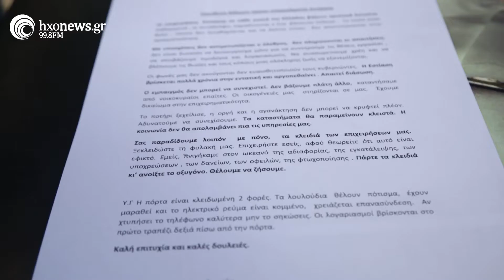Παράδοση κλειδιών εστίασης Ιεράπετρας στο Μέγαρο Μαξίμου